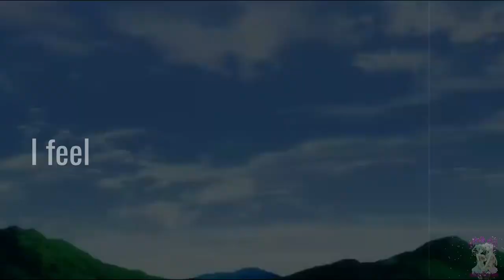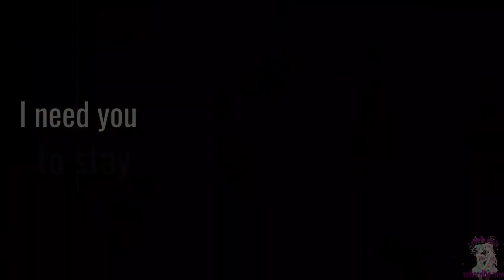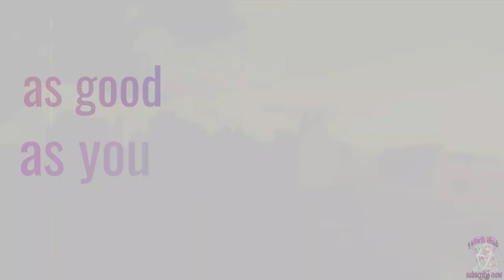Anime Mix Amv 💘Stay💘Lyrics📃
► Watch in HD !
►Song: stay
►anime: mix

( lyrics )
Oh, I'll be i be if you can't be right here
And I'm afraid that
I'll be i be if you can't be right here